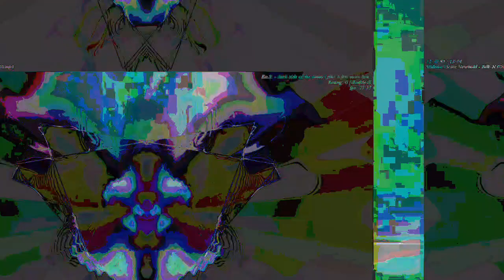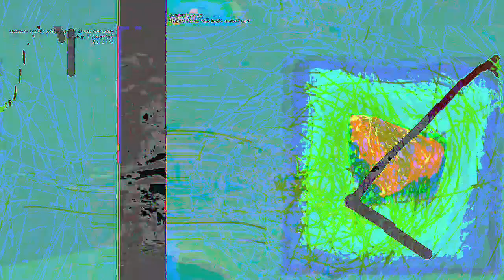[EPILEPSY WARNING] Movie 23 04 25 23h14m58s